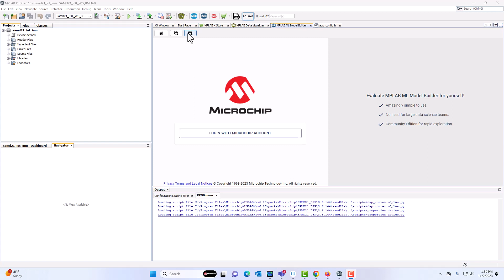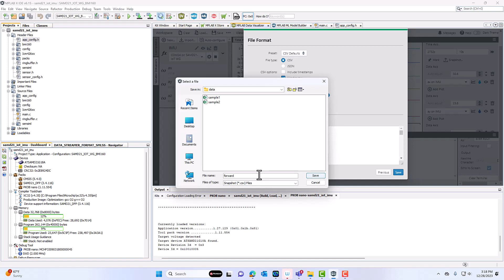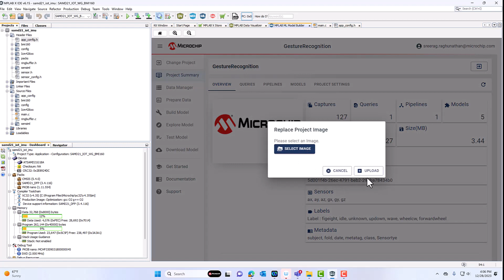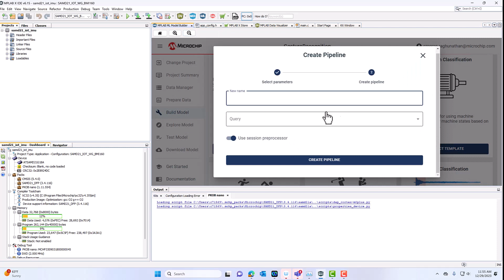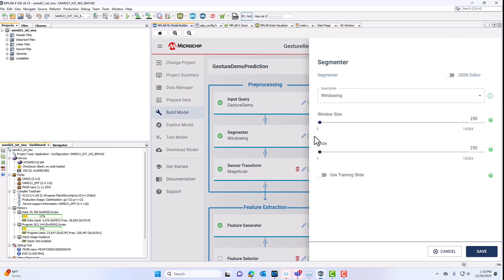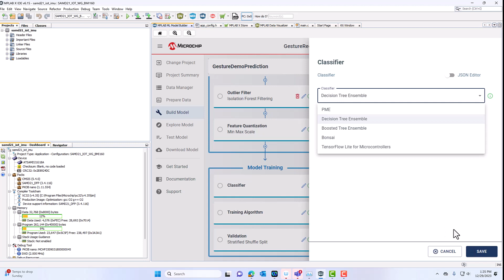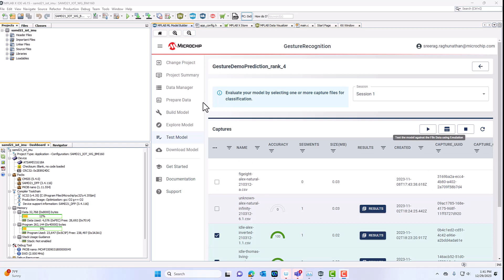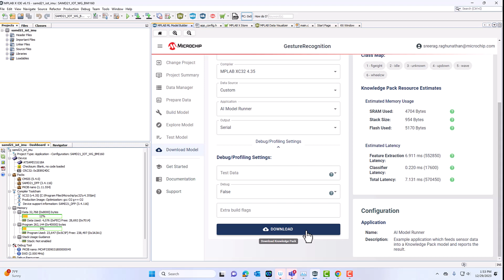Tutorial: How to Use MPLAB ML Development Suite for Machine Learning Applications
0:17 Data Collection
2:51 Data Preparation
6:22 Model Building
12:53 Model Testing
14:27 Model Deployment